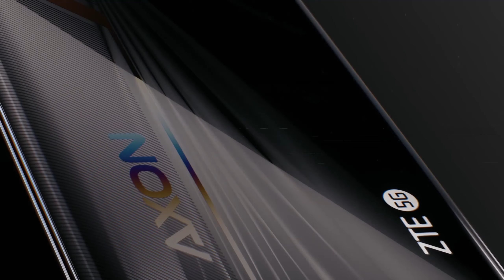ZTE Axon 30S Under-screen Camera Phone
ZTE Axon 30S under-screen camera phone is on sale today: equipped with Qualcomm Snapdragon 870
It adopts a 6.92-inch complete screen, supports 120Hz refresh rate, 10bit panel, 100% DCI-P3 color gamut, has passed three major eye protection certifications, supports 55W fast charging, and has a rear 64-megapixel AI quad camera.